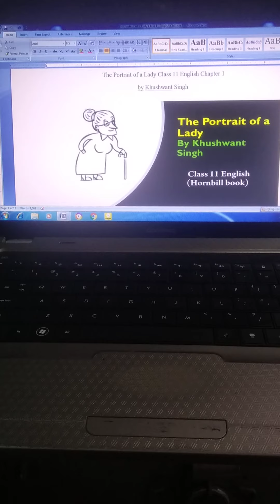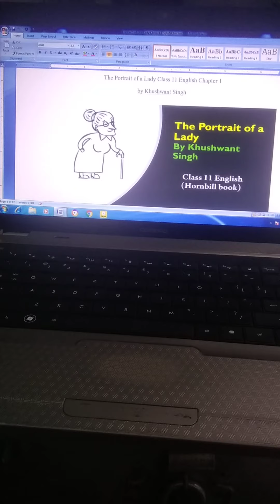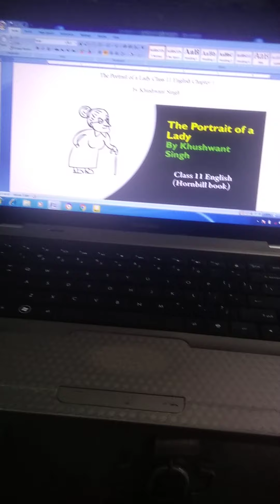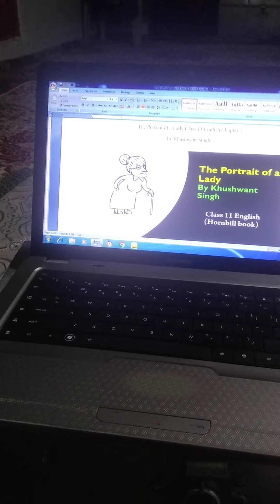Character Sketch of Grandmother/The Portrait of a Lady Class 11th. Hornbill Book